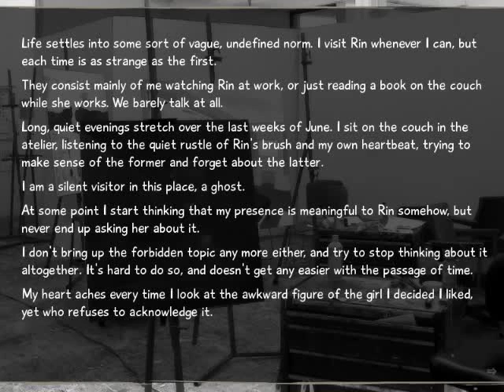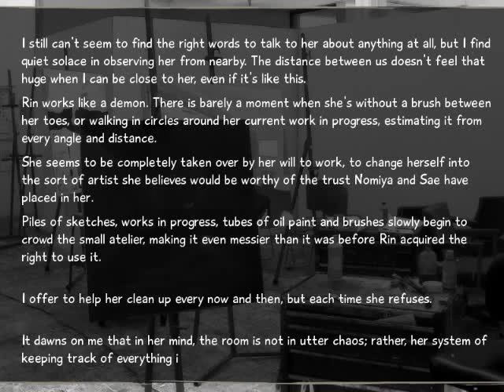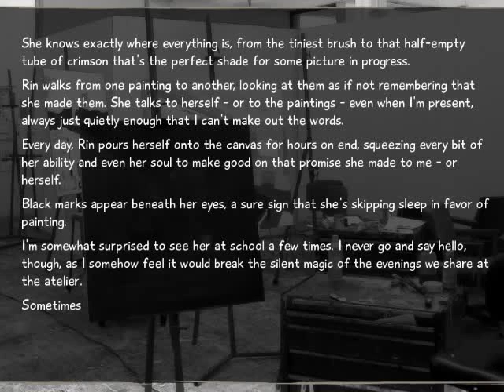Let's Play VII: Katawa Shoujo 8 - S3 Episode 58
Episode 58 ~ Terra Cotta

In this episode, things get pretty "smoking".